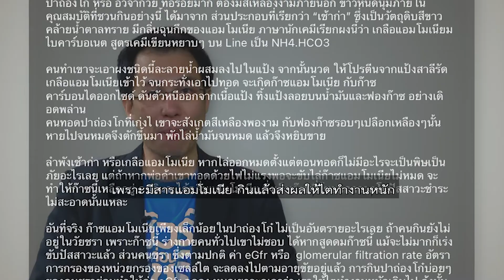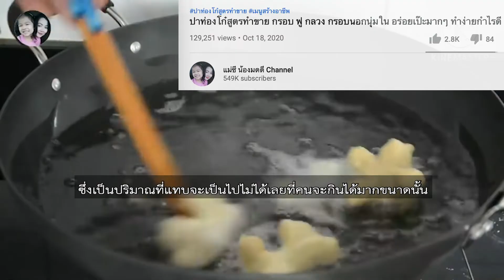ชัวร์ก่อนแชร์ : ปาท่องโก๋อันตราย มีแอมโมเนีย กระทบต่อไต จริงหรือ ?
บนสังคมออนไลน์แชร์เตือนว่า ให้ระวังการรับประทานปาท่องโก๋ เนื่องจากมีแอมโมเนีย กินแล้วจะส่งผลให้ไตทำงานหนัก เรื่องนี้จริงหรือไม่ ติดตามกับคุณพีรพล อนุตรโสตถิ์ จากศูนย์ชัวร์ก่อนแชร์

🎯 ตรวจสอบกับ รศ.ดร.เอกราช เกตวัลห์
อาจารย์ สถาบันโภชนาการ มหาวิทยาลัยมหิดล

📌 สรุป : ❌ ไม่ควรแชร์ต่อ ❌
แม้ว่าข้อความนี้จะมีความจริงอยู่บ้าง
แต่ก็มีสิ่งที่ทำให้เข้าใจผิดอยู่มาก
ดังนั้น ไม่ควรแชร์ต่อ
อย่างไรก็ตาม การรับประทานควรรับประทานในปริมาณที่พอเหมาะ
ไม่มากจนเกินไป เพื่อไม่เป็นผลเสียต่อสุขภาพ
อาหารที่มีประโยชน์สามารถเกิดโทษเมื่อบริโภคเกินพอดี